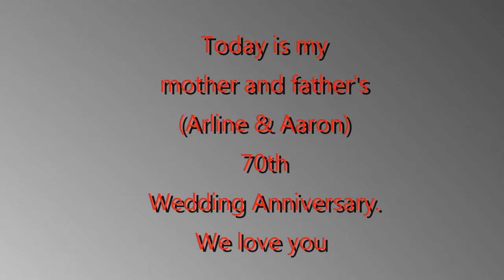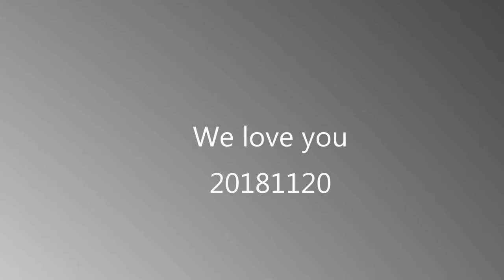Arline Aaron 70 Anniversary 20181120 low wmv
Mommy and Daddy 70th Wedding Anniversary Celebration in 2018.   Celebration in New York.   No music and highlight version.